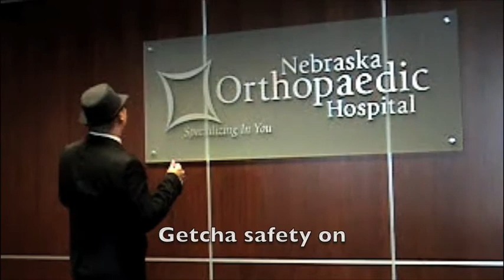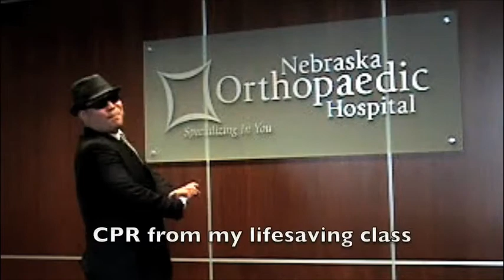Safety Back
Funny Safety Video produced for the National Safety Council (Omaha Chapter) Safety Idol competition.  By Nebraska Orthopaedic Hospital.